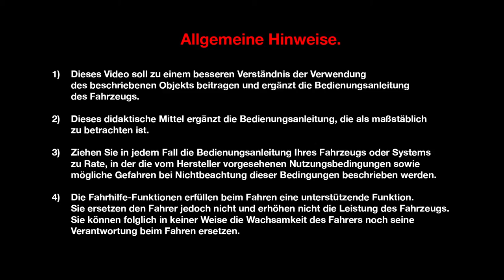Motor Energy dCi 110